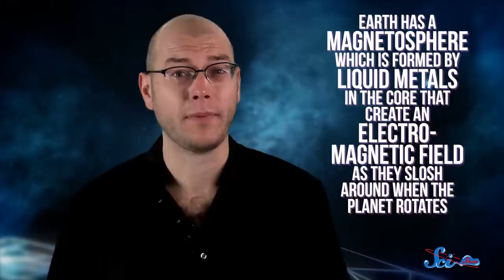Terraforming: Can We Turn Mars Into Earth 2.0?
Are there ways to terraform Mars -- that is, make it habitable for humans? Some scientists think so. They have big plans, but they also face some big obstacles.